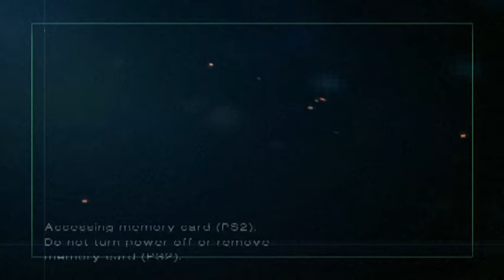Ace Combat 5 Unsung War Ace Mission 2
The best story of all Ace Combat Games - ACE COMBAT 5!